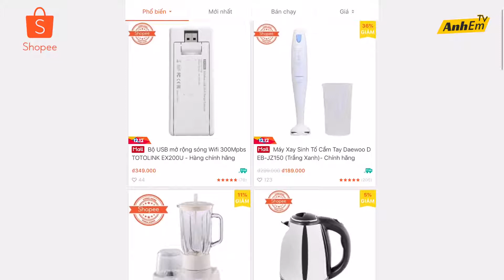CÔNG NGHỆ | Bí Ẩn Góc Làm Việc Của AnhEm TV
Nhân dịp Shopee Sale Sinh Nhật, AnhEm TV sẽ chia sẻ cho anh em những thứ hay ho mà các bạn có thể tham khảo mua với giá tốt